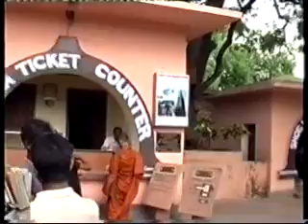ព្រះពុទ្ធជាអ្វី វគ្គ៩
ដោយ មនោរថ យ៉ូន តារា